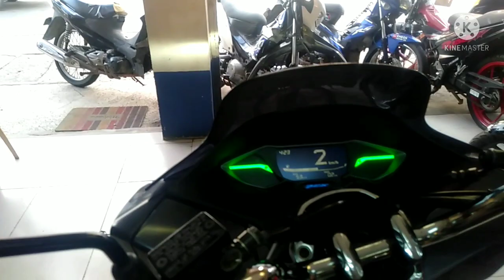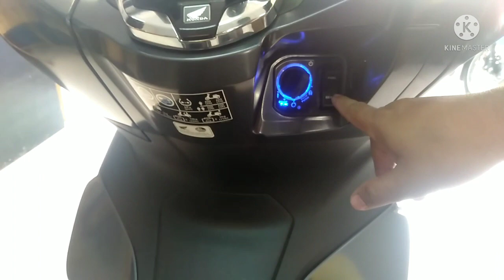The NEW PCX 160 HONDA /FEATURES/UPDATED CASH PRICE/Php.123,000.00 AS OF JANUARY 2022/MOTORTRADE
The New PCX160 HONDA AND Updated cash price as of january 2022#motortrade#baguhang vlogger mix
Hai guyz .Sana po supportahan nyo po ako small youtuber